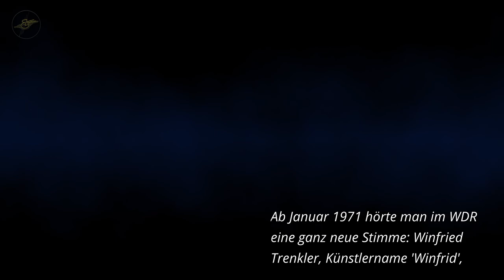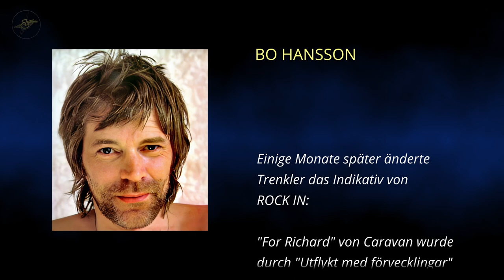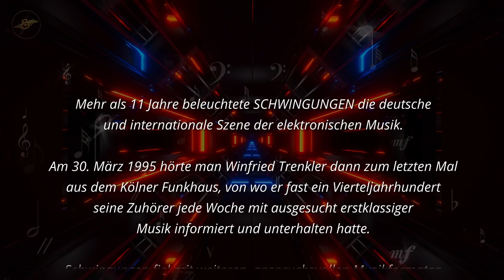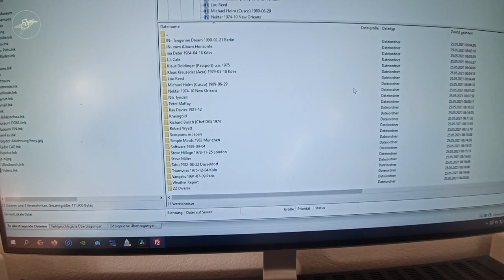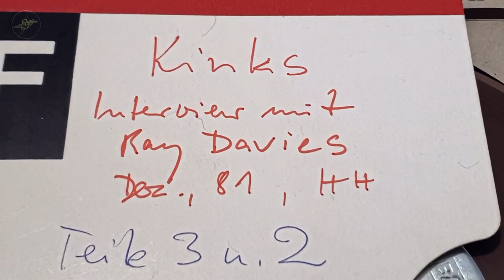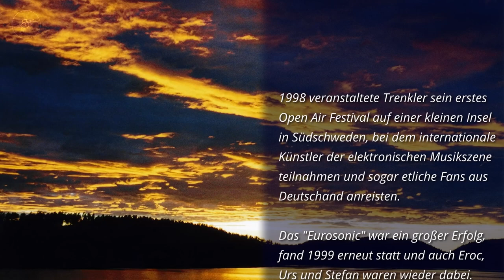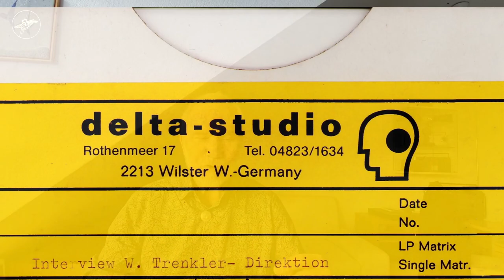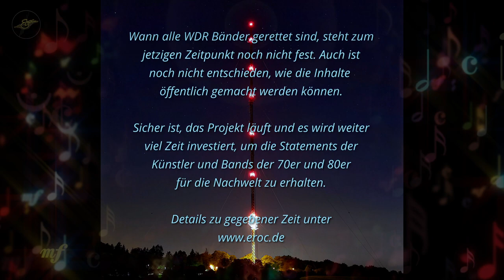Winfried Trenkler (Portrait)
Winfried Trenkler war von 1971 bis 1996 beim Westdeutschen Rundfunk in Köln (WDR) Moderator der Musiksendungen Pro Pop Music Shop, Rock In, Radiothek und Schwingungen. Dieses Video bringt einen Überblick über sein Schaffen plus aktuelle Interviews.

Das verrückteste Interview, das Trenkler je erlebte: Grobschnitt 1976 zu Gast in der WDR-Radiothek. Am Ende schaltete die Band den Sender ab...